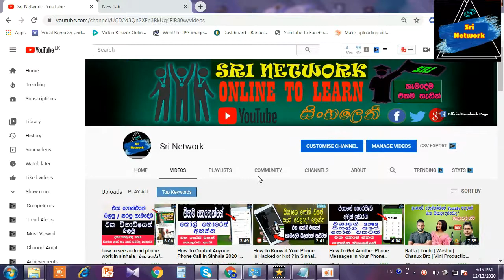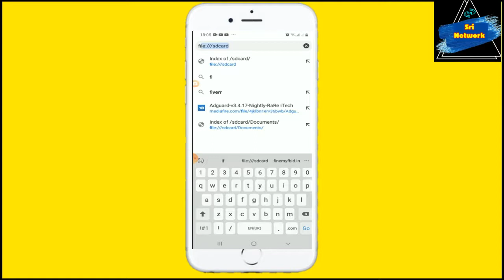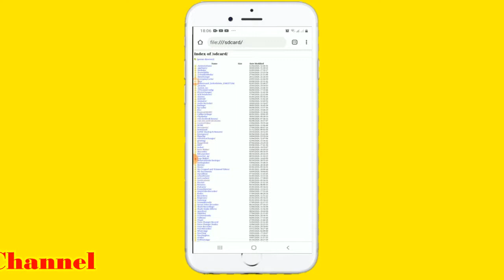Android Phone Tricks 2021| එයාගේ පාස්වර්ඩ් තියෙන ගැලරිඑකේ ෆොටෝ වීඩියෝ බලන්නේ මෙහෙයමයි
Hello Friends.
In This Video I Teach Android Phone Tricks 2021.

☞This Video Includes How To Android Phone Tricks 2021,
☞How To  view android phone gallery,
☞ How To view girlfriend phone gallery sinhala.

If You Like My Channel:-
Please